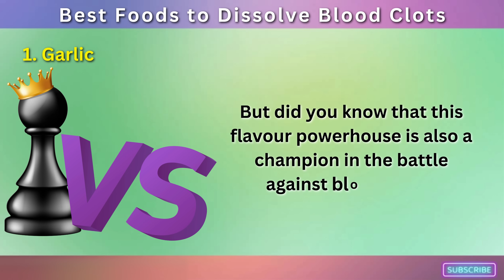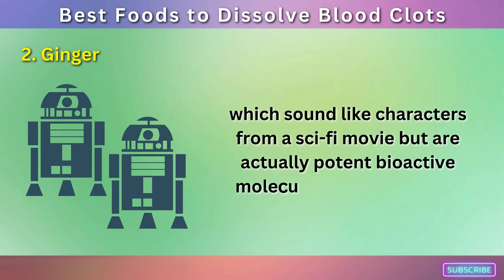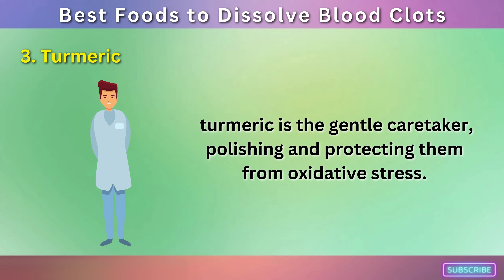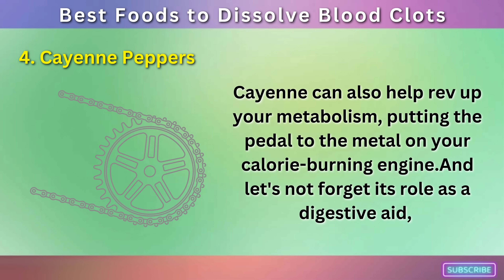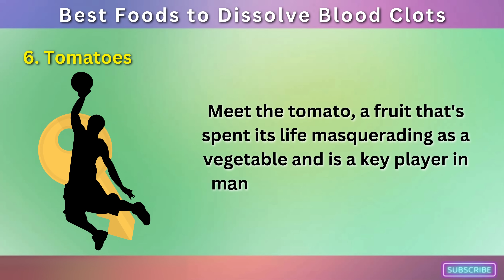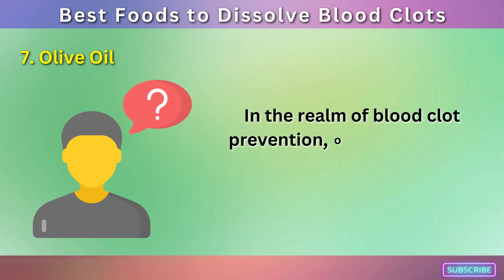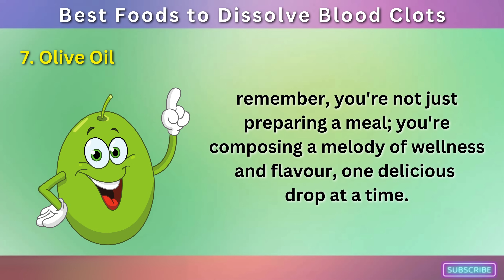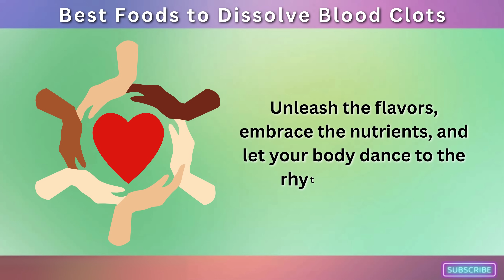Top Foods That Melt Blood Clots Naturally..!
Are blood clots giving you nightmares? Fear no more! In this exclusive video, we delve into the heart of the matter, unraveling the mystery behind the powerful foods that can naturally dissolve blood clots. From everyday kitchen staples to exotic superfoods, we'll explore the nutritious treasures that hold the key to a clot-free life.

Join us on a culinary journey led by experts in nutrition and healthcare, where we uncover scientifically-backed truths and debunk common myths. You'll be surprised by what's lurking in your pantry that could be the remedy you've been seeking. Whether you're at risk or simply curious, this eye-opening guide will not only educate but empower you to take control of your health, all through the power of food.

Don't miss out on this life-changing information! Your health deserves the best, and we're here to provide the essentials. Together, we'll eat our way to wellness and a blood clot-free future!